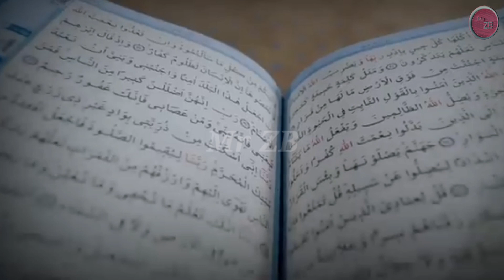Hazrat suleman or Malika belqees ka waqia | Malika Bilqees imaan kessy lai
Prophet sulaiman and Queen sheba in Urdu | Hazrat Sulaiman or Malika belqees ka waqia |  Mr ZB

malika bilqees ka waqia
malika e bilqees ka takht
takht e bilqees ka waqia
hazrat suleman aur takht e bilqees
malka saba and hazrat suleman
hazrat suleman
malka bilqees ka waqia
hazrat suleman aur malika bilqees ka waqia full movie
malika bilqees ka takht

malika bilqees
malka bilqees
malka bilqees ka takht
malka bilqees ka mahal
malika balqees kon the
malka bilqees kon thi ? full story | fiza voice
malika saba kon thi
malka bilqees kaun thi
malka bilgees kaun thi
hazrat suleman ka waqia